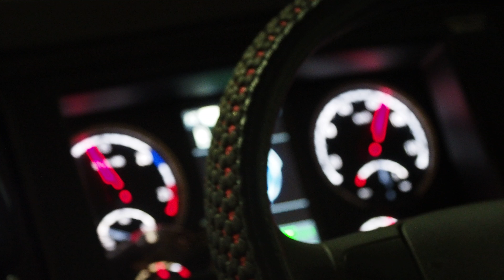HZMB港珠澳大橋 バス前面眺望 その６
HZMB マカオ発コンコン国際空港行きバス前面眺望
HongKong-Zhuhai-Macao Bridge (HZMB)
港珠澳大橋は、中国広東省珠海市と香港新界離島区ランタオ島およびマカオ花地瑪堂区を結ぶ世界最長の海上橋。